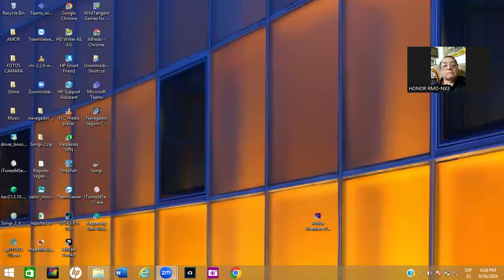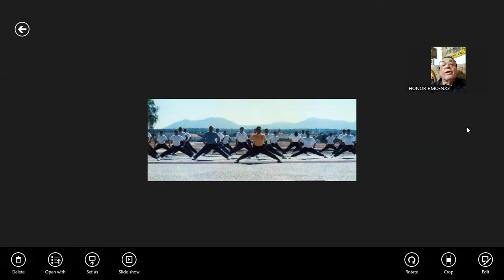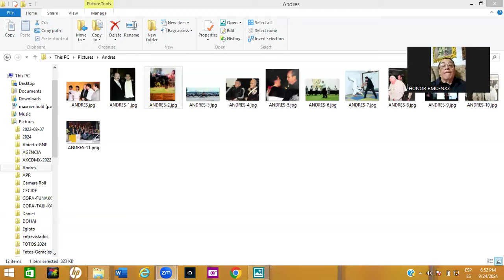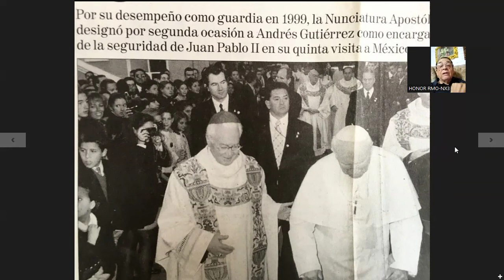Revela seguridad del Papa Juan Pablo II en su visita a México - Gutiérrez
Sigue hasta el final la entrevista al Maestro Andrés Gutiérrez Caro del Castillo, 8o. Dan en Lima Lama, porque revela cómo se integró la seguridad del Papa Juan Pablo II en su visita a México.